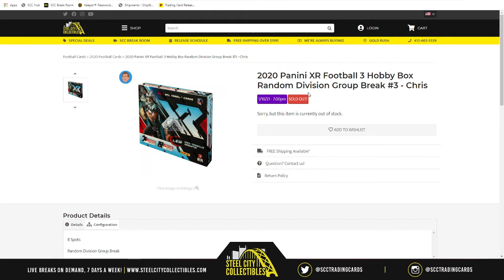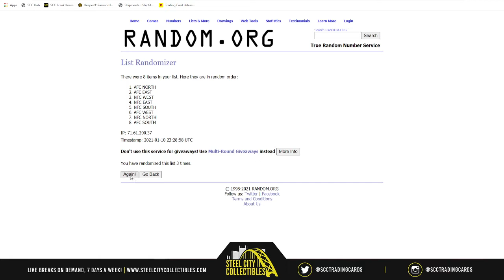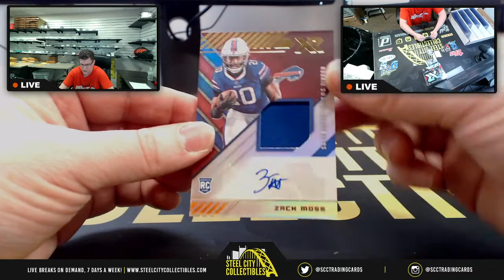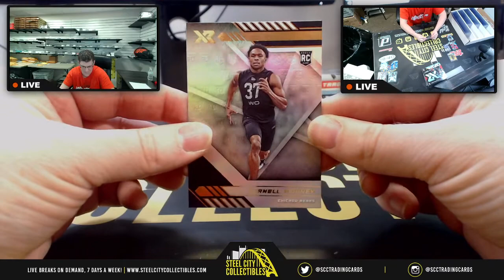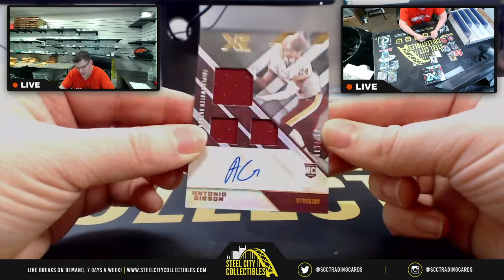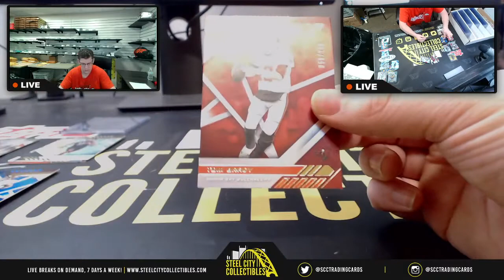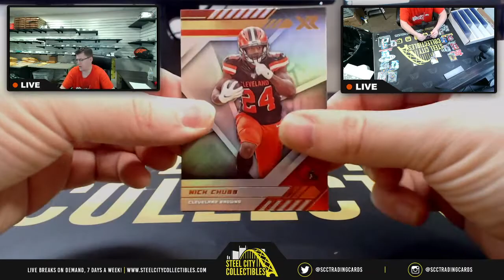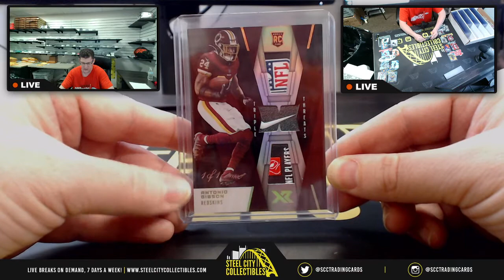2020 Panini XR Football 3 Hobby Box Random Division Group Break #3 - Chris